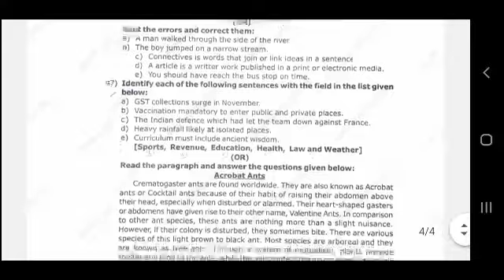12th Common Revision 1 English Model Question Paper 2022/SD academy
12th Common Revision 1 English Model Question Paper 2022/SD academy
12Th Revision 1 Tamil Question Paper 2022/SDacademy
revision exam question paper for 12th 2021,
revision exam question paper for 12th 2022,
revision test question paper for 10th 2021,
revision test question paper for 10th 2022,
11th revision test question paper 2021,
10th revision test question paper 2021 tamil,
10th revision test question paper 2021 maths,
10th revision test question paper 2021 english,
12th revision exam question paper 2021 december,
revision exam question paper for 10th 2022,
revision exam question paper for 10th 2021,
revision test question paper for 10th,
revision test model question paper for 12th 2022,
10th revision exam question paper in tamil,
10th standard revision test question paper in tamil,
12th january revision exam question paper,
12th revision exam question paper 2022 leaked,
revision exam model question paper 2021,
10th revision exam model question paper maths,
10th revision test question paper social science,
10th revision exam question paper tamil,
10th revision exam model question paper tamil,
revision exam question paper 10th,
12th revision exam question paper 2022 tamil,
12th revision exam question paper 2022,
12th revision exam question paper 2021,
12th commerce revision exam question paper 2021,
10th revision exam question paper 2021,
10th revision exam question paper 2022,
10th maths revision exam question paper 2021,
12th physics revision exam question paper 2021,
10th tamil revision exam question paper 2021,
revision test question paper 9th,
9th revision exam question paper,
9th standard revision exam question paper,
9th maths revision exam question paper,
9th standard revision exam question paper 2021,
9th standard revision exam question paper tamil